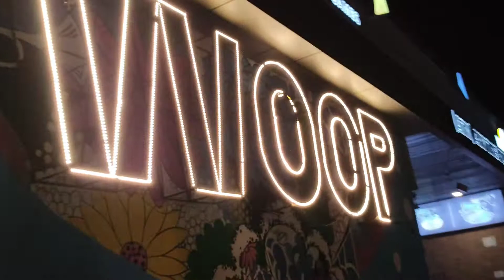Woop | Game zone | Surat